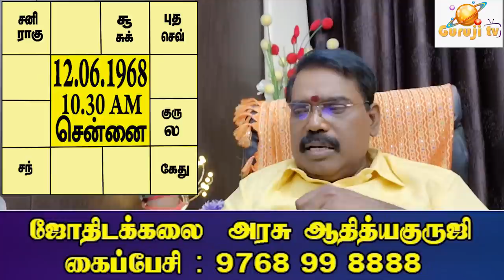Low degree of Mars - செவ்வாயின் குறைந்த அளவு சுபத்துவம். TRAILER - 445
குறைந்த நிலை சுபத்துவம் கொண்ட செவ்வாய் என்ன தொழில் தருவார்? குருஜியின் கட்டண வீடியோ. PREMIUM VIDEOS - 445